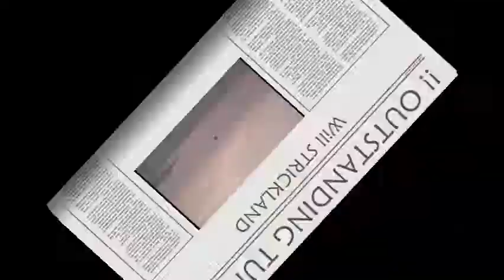new sinsational video